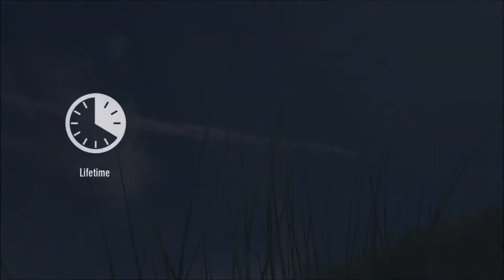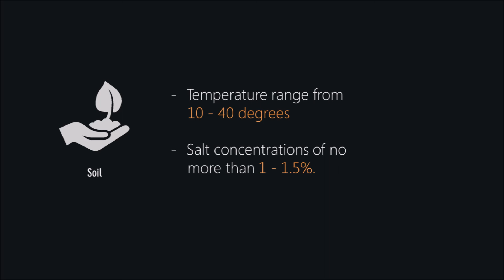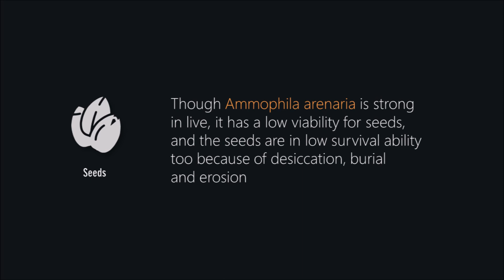Ammophila arenaria - (European beach grass)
International name: Ammophila arenaria
Family name: Poaceae

Arabisch: قصب الرمال الرملي
Deutsch: Gewöhnlicher Strandhafer / Gemeiner Strandhafer / Sandrohr / Sandhalm / Seehafer / Helm
English: European marram grass / European beach grass
Espanol: Barrón / Carrizo
Francais: Oyat
Nederlands: Helm / Helmgras / Duingras
Polish: Piaskownica zwyczajna
Sweden: Sandrör

Lifetime:
Ammophila arenaria is a perennial plant, which can live for a lot of years in the earth.

World:
Ammophila arenaria is native to the coastlines of Europe and North Africa where it grows in the sands of beach dunes. It occurs in Australia, Canada, Chile, Falkland Island (Malvinas) (sub-Antarctic), New Zealand, South Africa and the United States.

Soil:
Ammophila arenaria is highly adaptive in sand, which can withstand burial for more than one year. It grows in low organic matters and free drainage, mostly in mobile or semi-stable sand dunes. It is highly suited for the sand condition and growing fast, avoid the senescence when the fresh sand continued.
- Temperature range from 10 - 40 degrees
- Salt concentrations of no more than 1 - 1.5%.

Temperature:
Ammophila arenaria grows mainly in spring and leaf production exceeds lead senescence. But the condition in autumn is contrast that it nearly stop growth while its leaves become senescence. In winter, since the temperature is so cold, the growth is very slow but rather than stopping growth.

Height:
Ammophila arenaria grows from 50 to 120 cm (20 to 47 in).

Leaves:
The leaves are thick and coated in a white waxy cuticle. They are up to 1 meter (3.3 ft) long and sharply pointed.

Flowers:
Ammophila arenaria is flowering from May to August. But this is changed to May in Europe because of the different climates. The cylindrical inflorescence is up to 30 cm (12 in) long. It is adapted to habitat made up of shifting, accreting sand layers, as well as that composed of stabilised dunes.

Seeds:
Though Ammophila arenaria is strong in live, it has a low viability for seeds, and the seeds are in low survival ability too because of desiccation, burial and erosion.

Germination:
After flowering from May to August, the seeds germinate in the next spring.

Roots:
The main organ for it’s production is rhizomes, which can break off and dispersed along the shore by wind and water. The rhizomes tolerate submersion in sea water. Ammophila arenaria grows from a network of thick rhizomes which give it a sturdy anchor in its sand substrate and allow it to spread outward. These rhizomes can grow 2 metres (7 feet) in six months. One clump can produce 100 new shoots annually.

Culture:
People use the flowering stems and leaves for thatching, basketry and making brooms. Fiber from the stem is used for making paper, then the rhizomes are used for making rope and mats.